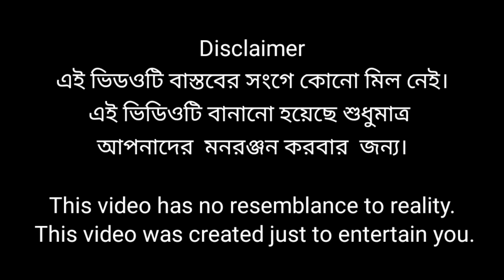বাংলা নাটক আফসোস। Bangla Natok Afshos.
Bangla Natok Afshos. Bengali Drama Nijer obosthan niye khusi thakun.
Bangla Natok Sofik
Bangla Natok Poury